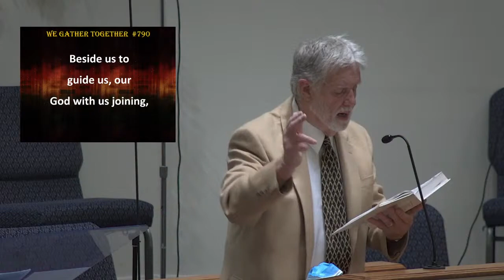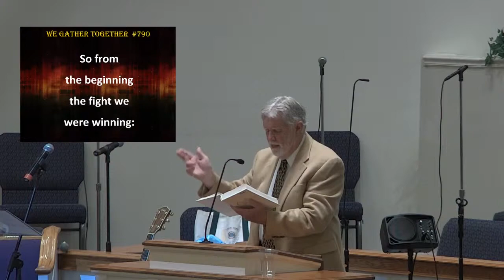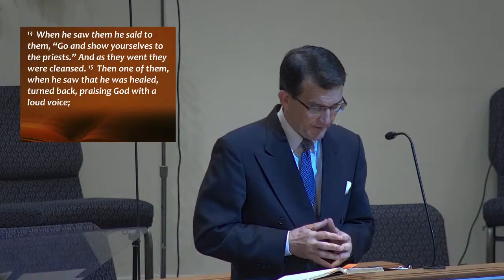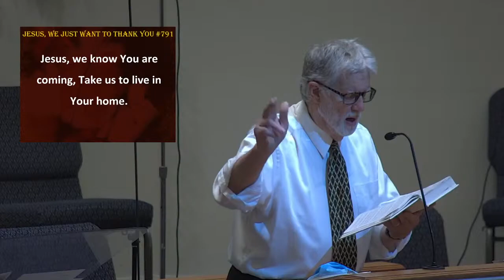Hughesville Baptist Church - November 22, 2020 - Pastor Derek Yelton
Series: Mysteries of the Kingdom
Why Be Grateful for 2020?
Text: Luke 17:11-19 (ESV)

ONLINE and TXT Giving are available.
PLEASE NOTE: Contributions can also be mailed
or made through your own bank's bill pay option.

Hughesville Baptist Church
8505 Old Leonardtown Rd
Hughesville, MD   20637